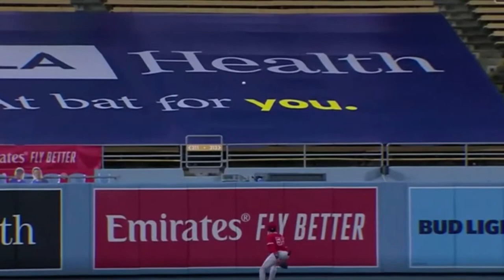Zach McKinstry Interview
An exclusive interview with Los Angeles Dodgers Infield Zach McKinstry.